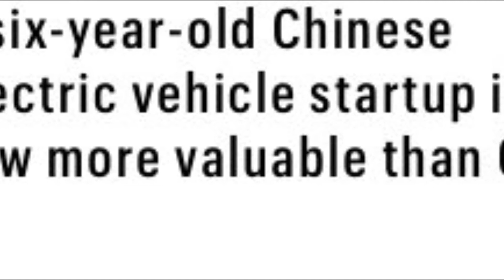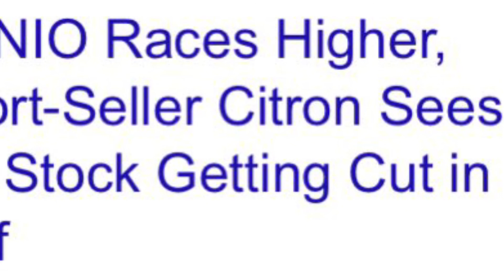NIO $NIO SAID TO BE MORE VALUABLE THAN GENERAL MOTORS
Nio $nio is more valuable than US auto industry GM $GM